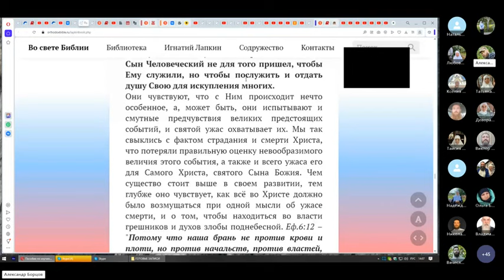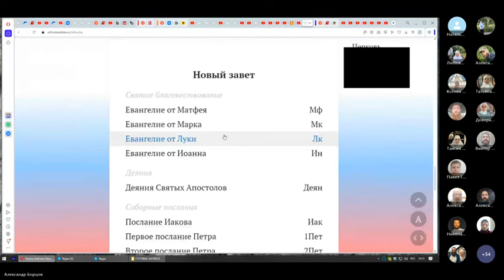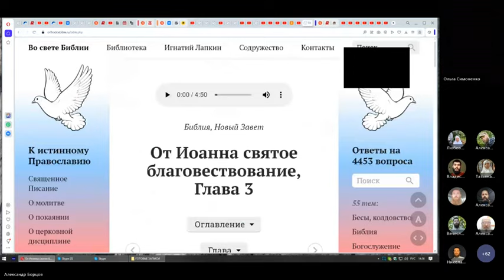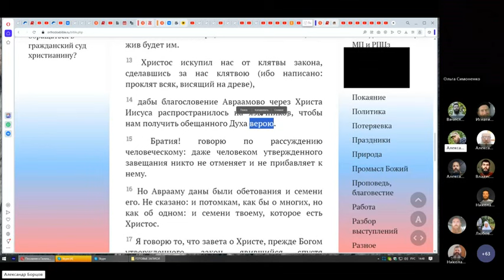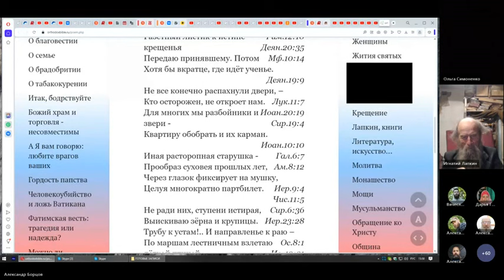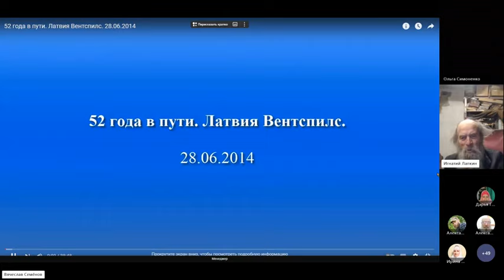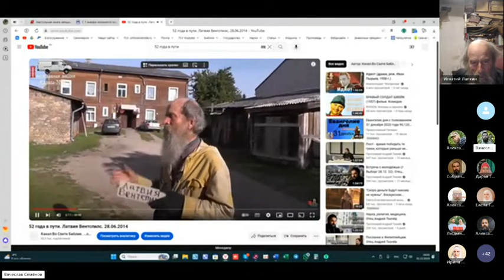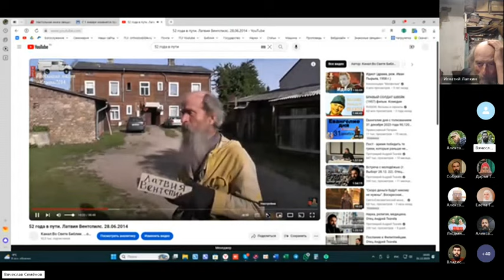Беседа в воскресенье